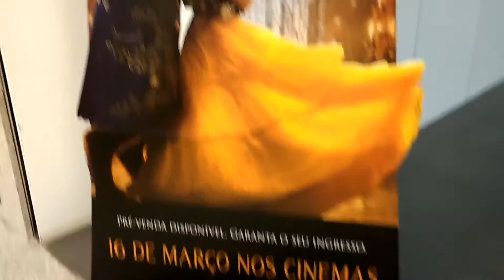VLOG | Nosso carnaval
Quer saber como foi o nosso carnaval? Então é só assistir o vídeo até o final =D

Obrigada por assistirem ao vídeo =D

Créditos as músicas